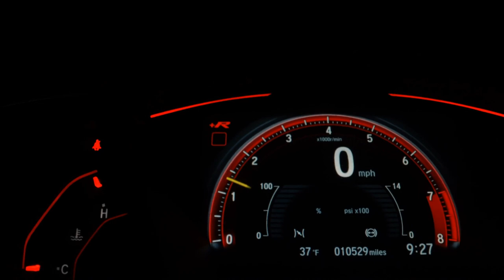HONDA CIVIC - 2017 - Ribeirão Preto/SP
IPVA 2022 total pago, Licenciamento em dia, Laudo cautelar aprovado, Manual e chave reserva, Veículo extremamente novo, Vale a pena conferir.

Dados do Veículo
Veículo: HONDA / CIVIC 1.5 16V TURBO TOURING
Ano: 2017/2017
Combustível: GASOLINA
Portas: 4 PORTAS
Câmbio: Automático
Cor: CINZA
KM: 90.498

✅ Air Bag
✅ Alarme
✅ Ar Condicionado
✅ Ar Quente
✅ Desembaçador Traseiro
✅ Encosto de Cabeça Traseiro
✅ Freio ABS
✅ GPS
✅ Rádio
✅ Rádio e MP3
✅ Retrovisor Fotocrômico
✅ Retrovisores Elétricos
✅ Teto Solar
✅ Travas Elétricas
✅ Vidros Elétricos
✅ Kit Multimídia
✅ Trio Elétrico
✅ Piloto Automático
✅ Farol de Neblina
✅ Entrada USB
✅ Aerofólio
✅ Cartão SD
✅ Bluetooth
✅ Porta Copos
✅ Trava Elétrica Central
✅ Bancos Elétricos
✅ Direção Elétrica
✅ Câmbio no Volante (Borboleta)
✅ Engate
✅ Ar Digital
✅ Abertura Porta Malas por Controle Remoto
✅ Android Auto
✅ Apple CarPlay
✅ Sistema ISOFIX
✅ Tração ASR
✅ Start-Stop
✅ Assist. de Partida em Rampa
✅ Bancos Esportivos
✅ Console Central
✅ Rádio USB
✅ Retrovisor Retrátil
✅ Sistema Keyless
✅ Sky Window
✅ Som Original